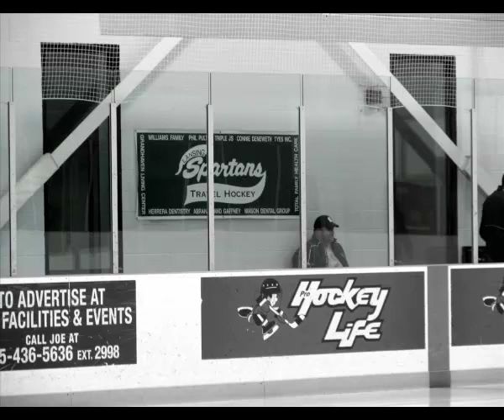Lansing Spartans 16U 2013 Slideshow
Lansing Spartans 16U Girls Hockey 2013 Slideshow